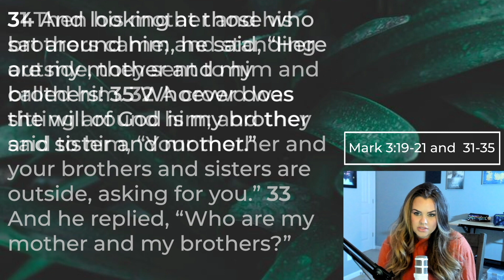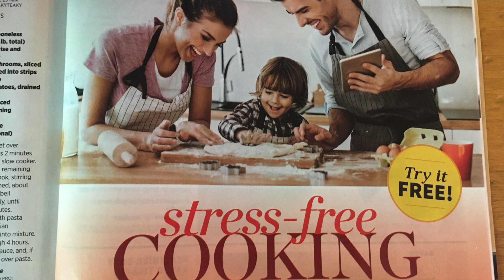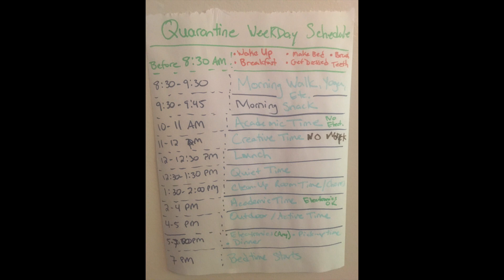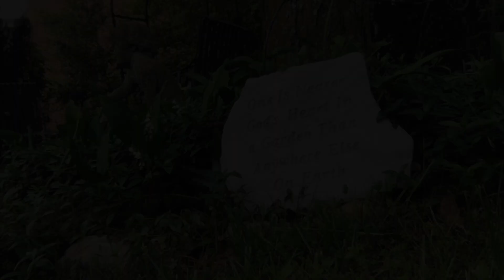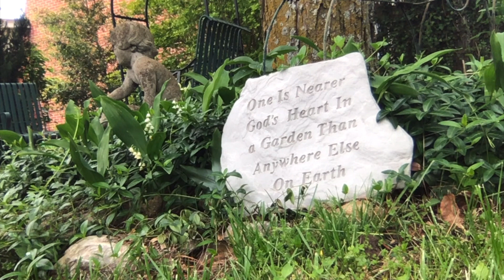Sunday Worship - 5.10.20